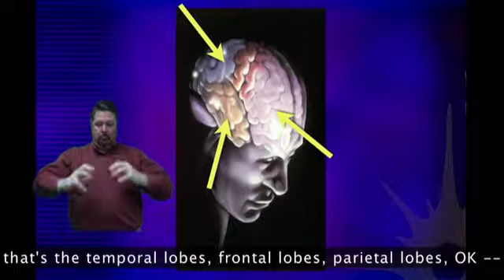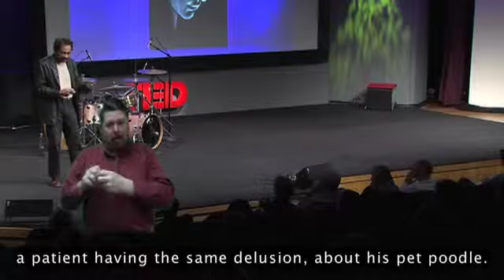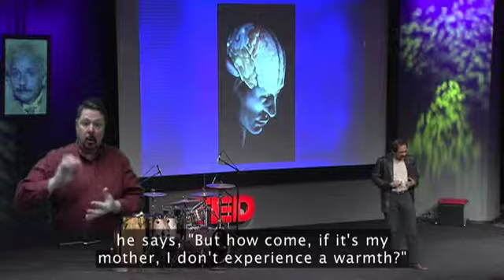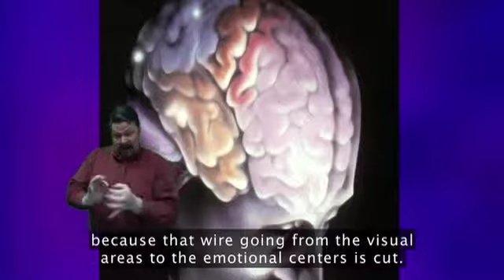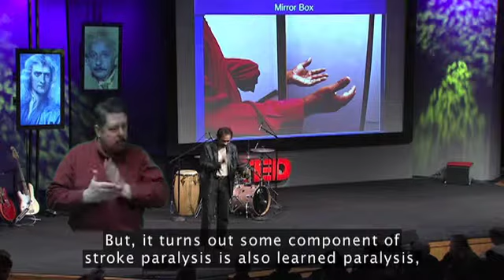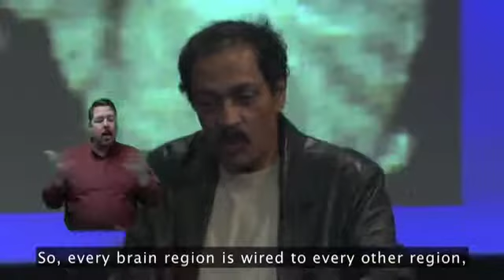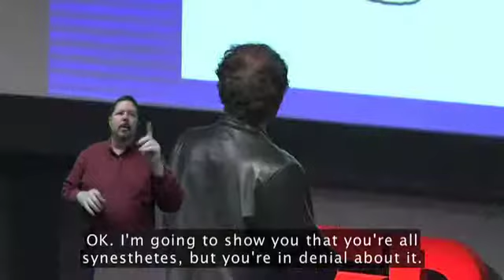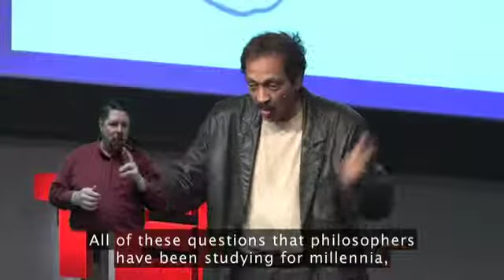BC Sample Interpretation - Vilayanur Ramachandran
BC Interprets Vilayanur Ramachandran's 2007 TED Talk on the human brain.

This video is part of an instructional series from Hand and Mind Imagery.